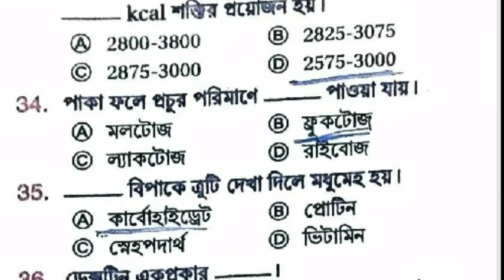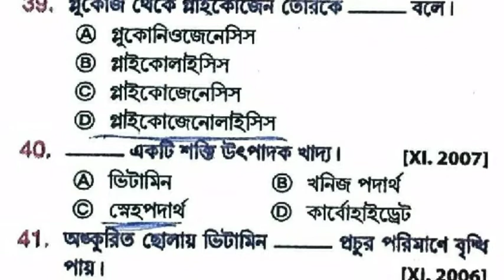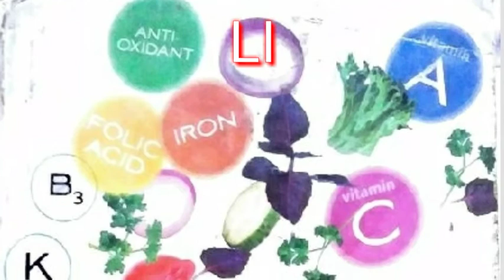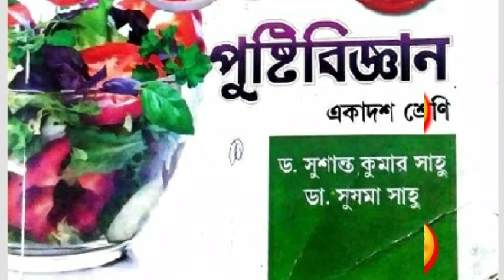CLASS--XI/NUTRITION/CHHYA PRAKASHNI/MCQ(32-54)/প্রথম অধ্যায়:-খাদ্য,পুষ্টি ও স্বাস্থ্য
এই ক্লাসটি ছাত্র ছাত্রীদের খুব উপকারে আসবে।

2 NUMBER ANSWER SHEET